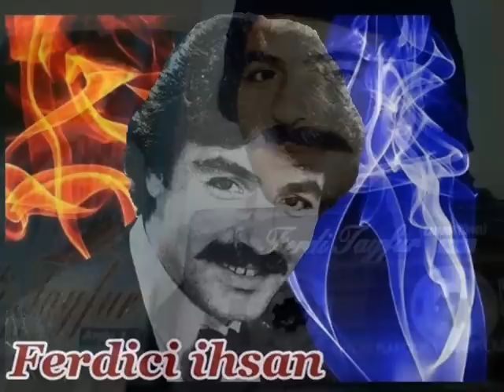Ferdi Tayfur & Çeşme (Ferdifon Zaman Tüneli -I)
FerdiFon Müzik Şirketi / 1996 / Zaman Tüneli & ( Arşiv 1) 128 / Nolu Albüm Kasetinden Kayıt Edilmiştir (TrakyaLı Ferdici ihsan)